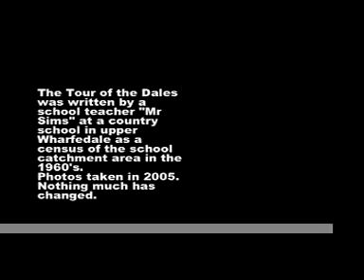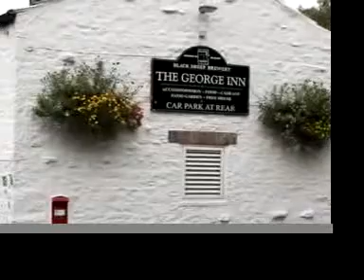Tour of the Dales - Watersons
Following the Watersons  'Tour of the Dales' around Swaledale & Wharfdale.
The song is thought to have been written by the school teacher, Mister Simms of the last verse.
Mike Waterson, Norma Waterson, Elaine (Lal) Waterson, John Harrison